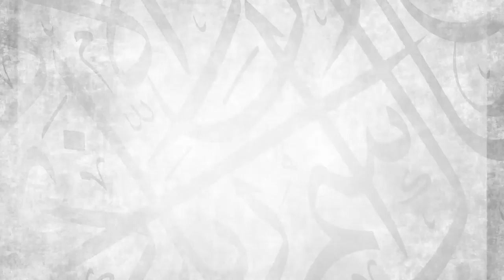Part 5 || Explanation of Kitabul Hajj Buluuqul Maram || Ustadh Abdulrahman Hassan